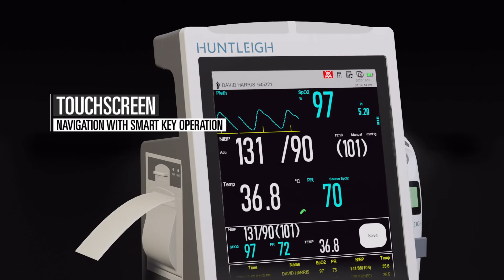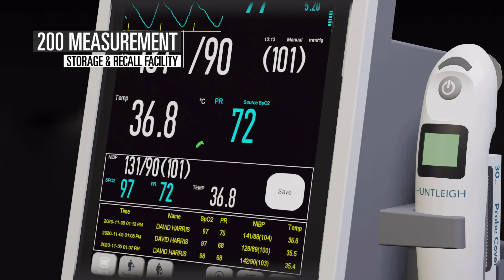SC500 Vital Signs Monitor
The SC500 supports clinical decision making in any environment.

Maximise your productivity at the touch of a button by selecting either
a numerical SPOT display or traditional WAVEFORM display.

The attractive design with its integrated touch screen and intuitive screen layout maximises the care givers’ productivity. Functions are carried out using a ‘point and press’ operation. Using the smart interface, users have the choice of selecting a large numerical display or switching to a more traditional two waveform layout to display patient status.